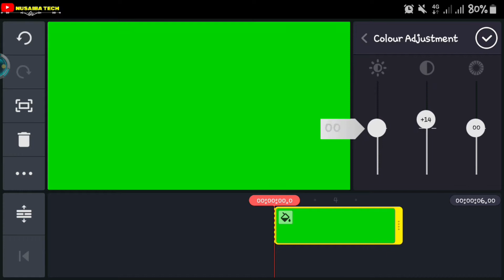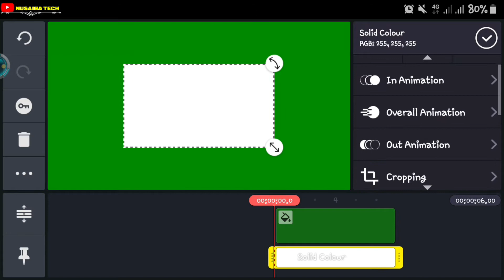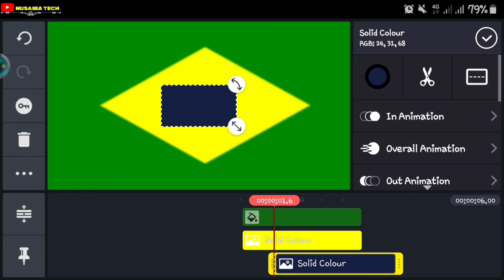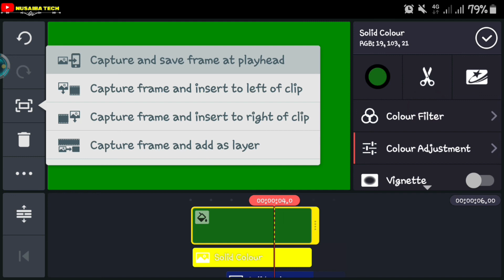How To Make Brazil National Flag In Kinemaster